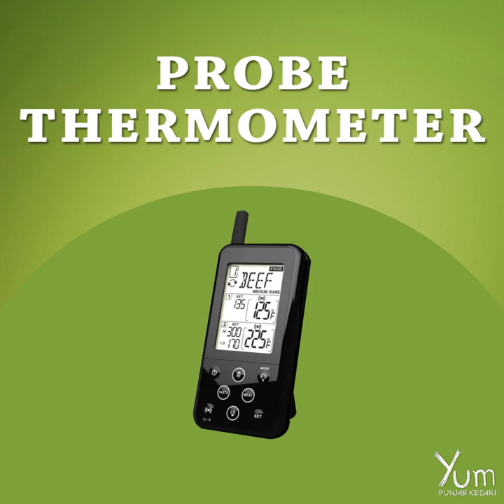7 Essential Turkey Cooking Tools